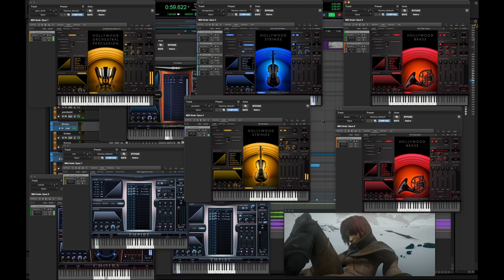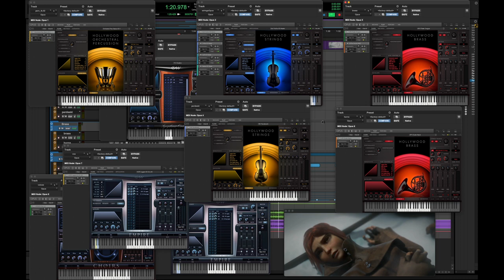Sintel Film Score - Thorin Williams - @EWQLTutorials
@EWQLTutorials is running the EASTWEST36 contest at the moment, so I thought I would enter! This is a film I scored as part of a contest at VUW. I used lots of EastWest sounds as their Composer Cloud is great!